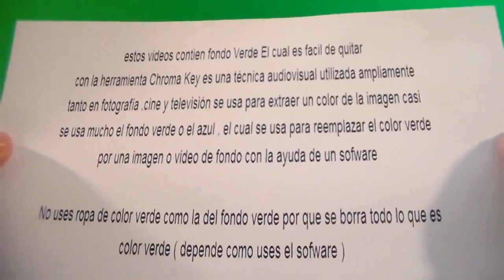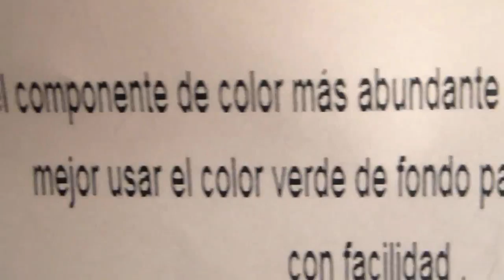Contador con la mano " Free Chroma Key Effects " Contador hand Green screen Gratis Fondo Verde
cosas reales con fondo verde , Se puede usar Para intros de videos, para hacer videos con efectos para fiestas . best of green screen .